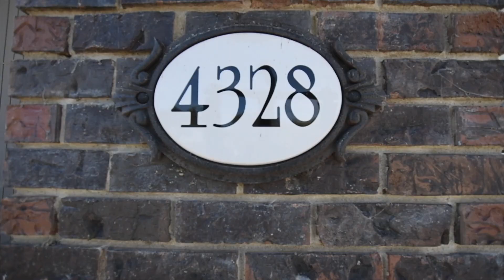4328 Monterey Ct Discovery Bay, CA 94505 Remodeled Waterfront Home $749,000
Amazing Single Story Waterfront Home - Gorgeous remodel with open kitchen that will thrill you. Brock style deck, aluminum ramp and double U dock will let you bring all your water toys to your Delta Getaway! Nice tile floors throughout. This one is priced right.